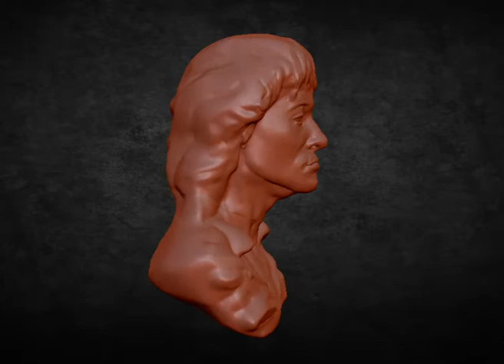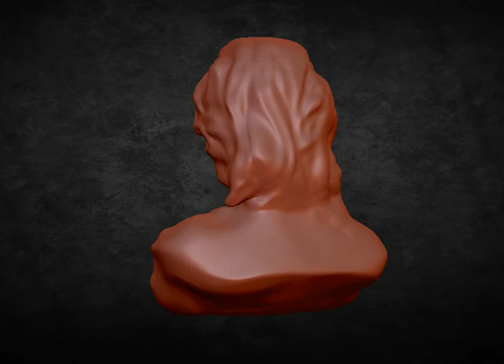виктор цой 3д модель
группа Кино . Виктор Цой 3д модель .sculptris alfa 6. скульптрис альфа 6.